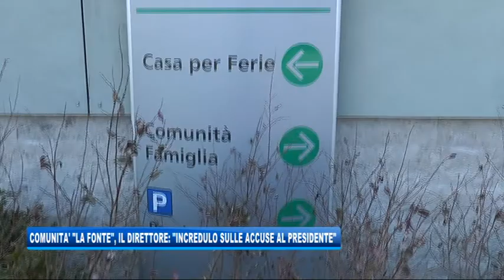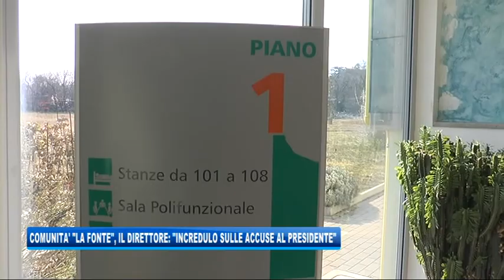28/02/2018 - COMUNITA' LA FONTE, IL DIRETTORE: INCREDULO SULLE ACCUSE AL PRESIDENTE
IL NOTIZIARIO (mercoledì 28 febbraio 2018) - E’ incredulo Marco Granziero, direttore della comunità di accoglienza per minori stranieri La fonte, davanti  alle accuse formulate dalla Procura della Repubblica di Trieste a carico di Ferdinando Cassago, il presidente della struttura che ha sede a Prosecco e che ora si trova agli arresti domiciliari nella sua casa di Cussignacco, vicino a Udine, al quale vengono contestati i reati di maltrattamento e di abuso sessuale nei confronti di minori.
Nonostante le numerose testimonianze raccolte nel corso delle indagini avviate nel 2017, il direttore non si capacita di quando e come il presidente possa aver messo in atto le azioni che gli inquirenti gli attribuiscono.
Cassago non ha avuto alcun atteggiamento vessatorio nei confronti di chicchessia, prosegue Granziero, né con la trentina di minori o i venti disabili gravi ospitati dalla struttura, né con me nè, a quanto mi risulta, con il personale, smentendo così alcune accuse formulate in particolare da ex dipendenti. A questo proposito il direttore lascia intendere, senza peraltro affermarlo, che la vicenda possa trovare origine in una rivalsa nei confronti del presidente.